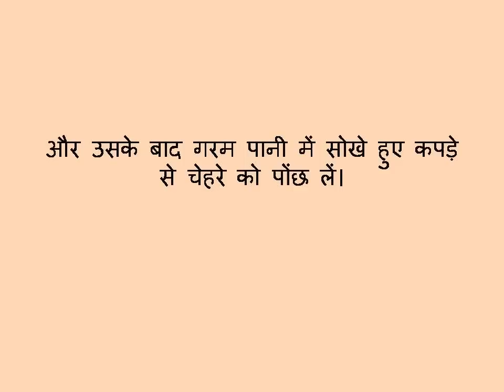How to get fair skin | गोरा रंग चाहिए तो करें ये घरेलू उपाय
rang gora kaise karen,maa yeh kaise karun,chehre ko gora karne ke gharelu upay,rang gora kaise kare,gora banne ke liye kya khana chahie,face glow karne ka gharelu upay,ghar par facial kaise karen,gora bacha paida karne ke liye kya khaye,gora bacha paida karne ke tips,yoni gora karne ka upay,safed balon ko cover karne ka gharelu upay,cooking karna,chehre ki jhuriyan kaise khatam karen,gora hone ka tarika,yoni gora karne ke tarike,yoni gora karne ka nuskha